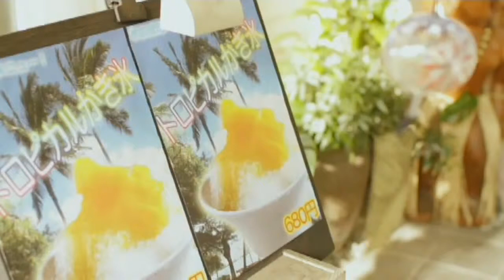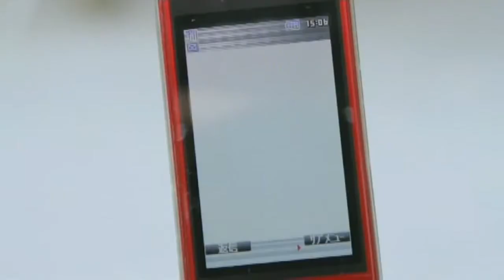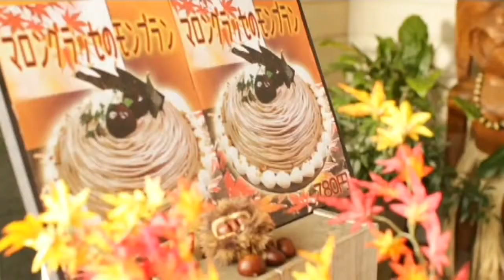THE Possible - Watashi no Miryoku (MV) [HD]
THE ポッシボー「私の魅力」